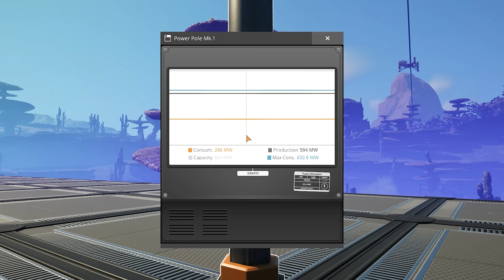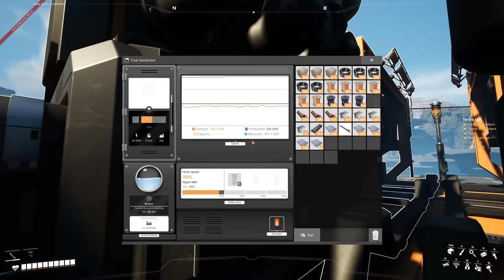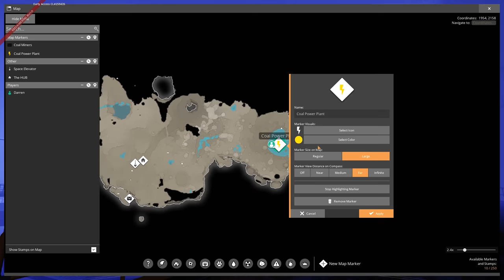BOOSTING COAL POWER! - SATISFACTORY Update 8 - Let's Play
This ambitious build may take a lot here at the beginning of the game, but it will keep power satisfied for many hours to come!

00:00:00 - Intro
00:01:38 - Setup Recap
00:05:20 - Placing Coal Generators
00:11:45 - Water Extractor Rework
00:30:13 - Stairs
00:31:35 - Laying Pipe
00:38:41 - Placing Belts
00:40:30 - Pipe Bug
00:42:20 - Placing Belts
00:51:21 - Powering On
00:56:34 - Cosmetics
“Hollowed Night” licensed via Music Vine: DCWVIPMHKEQNZFJU